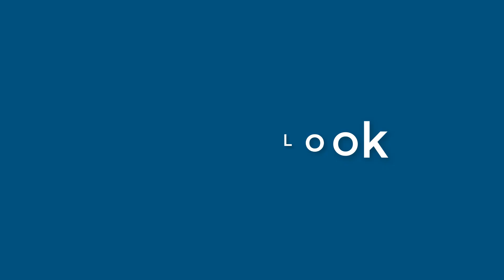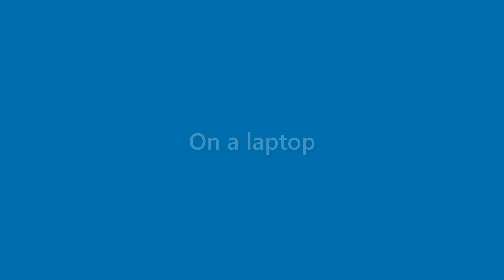Marshall Harrison - appearance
Name Look - Marshall Harrison - appearance. In this video we present "Marshall Harrison" name look and feel in various scenarios.
This video will cover:
How does "Marshall Harrison" look as a personal letterhead?
How does "Marshall Harrison" look on a business card?
How does "Marshall Harrison" look on a computer/laptop screen?
How does "Marshall Harrison" look with different background colors?
How does "Marshall Harrison" look with various fonts?